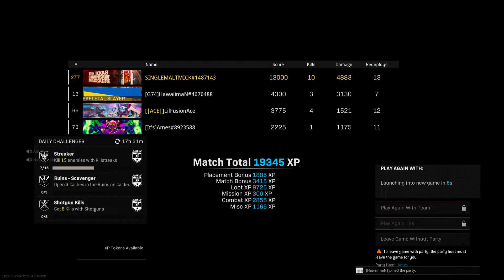Definition Of Clutch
Pew Pew Phew